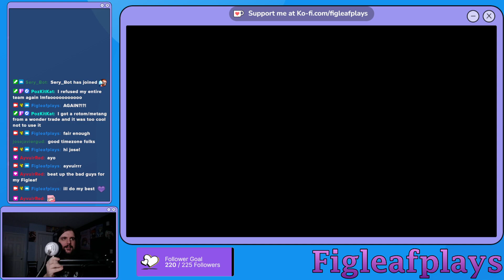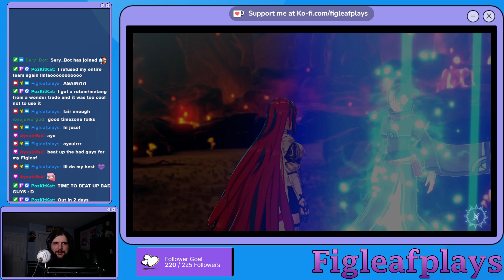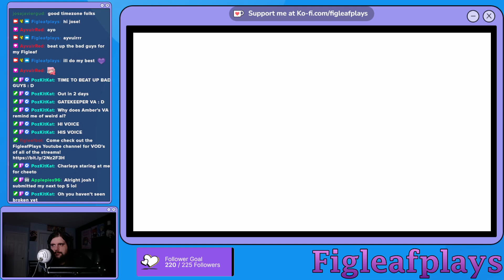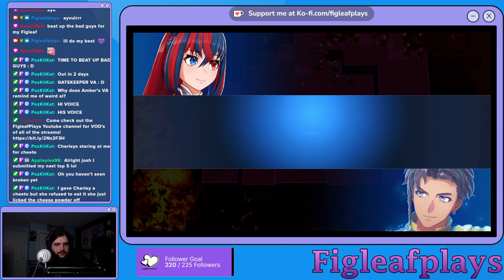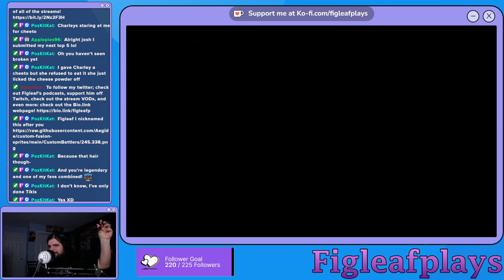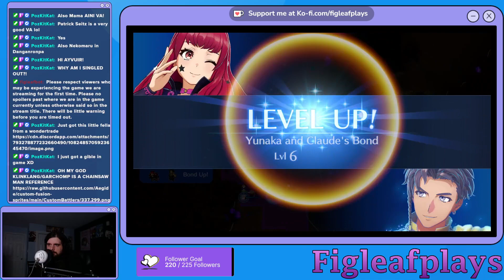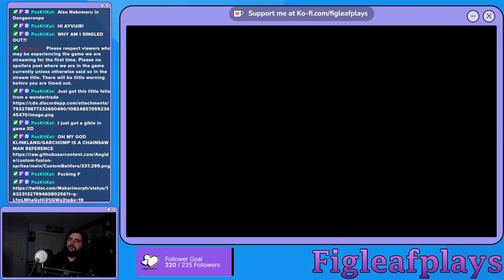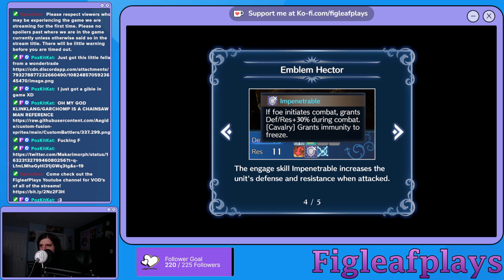Fire Emblem Engage (Part 7)